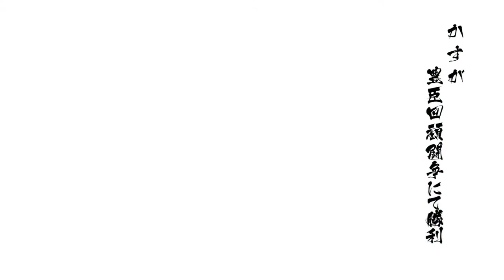Sengoku BASARA 4: Sumeragi: Toyotomi Reminiscence Struggle [Heaven] Kasuga & Kenshin Gameplay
Free Mode
Stage: Toyotomi Reminiscence Struggle/ 豊臣回顧闘争
Player Characters: Kasuga & Kenshin Uesugi
Outfit: Kasuga: Default
Outfit: Kenshin: Tenka Metal Outfit: Echigozuka Version
Main Side Bosses: Hanbei Takenaka & Kotarō Fūma
Main Bosses: Matsunaga Hisahide & Hideyoshi Toyotomi
Optional Side Boss: Keiji Maeda
Difficulty: Heaven